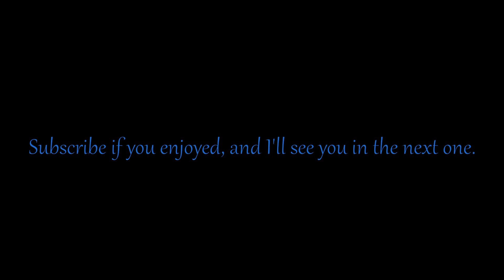Citadel Combo Showcase [BM2]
Want to 1v1, participate in giveaways and events, discuss BM2, or hangout?